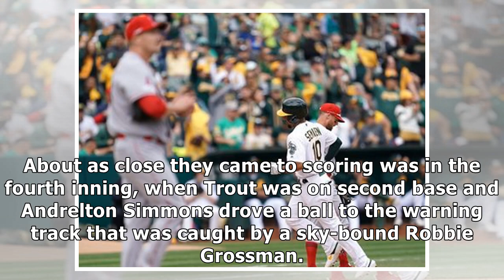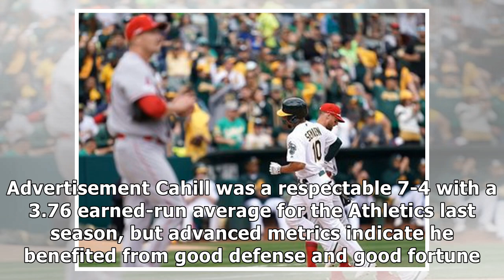Mike Trout's injury scare is a reminder that Angels' roster isn't deep